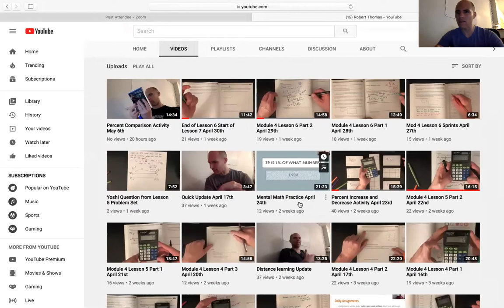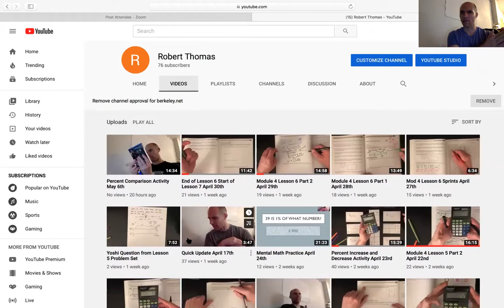May 4th Activities and Updates